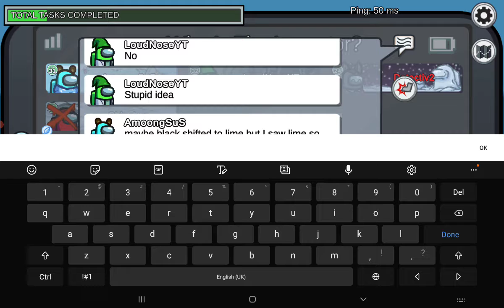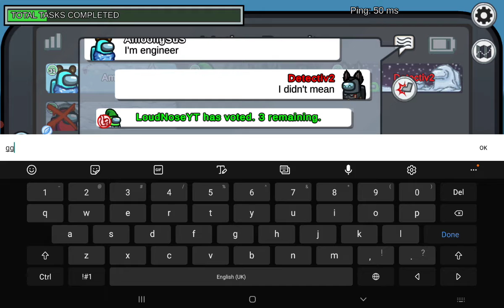Short shapeshifter showdown | Among Us new roles update